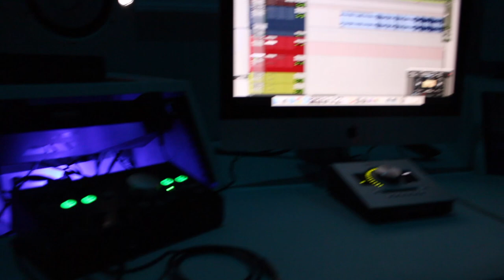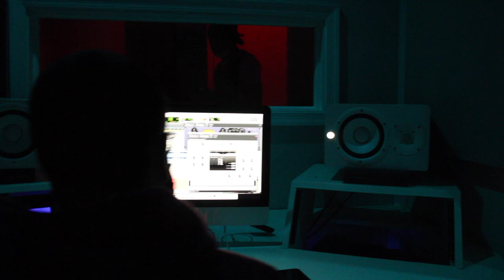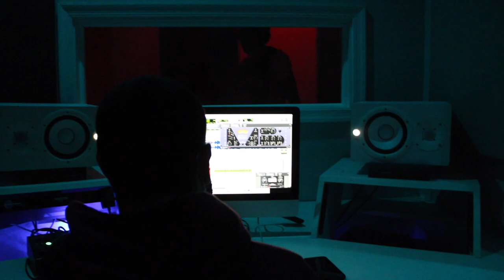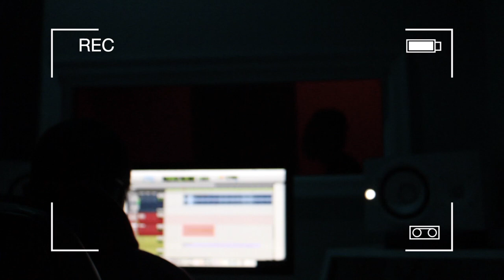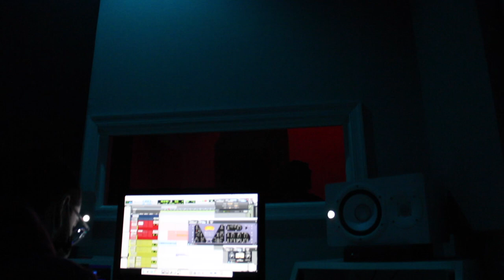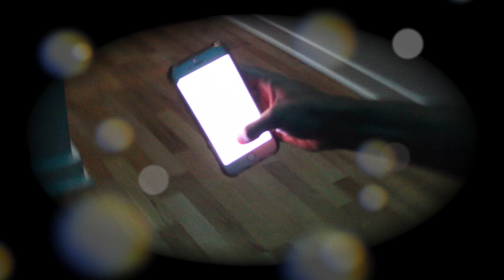Turning a Walmart Employee into a viral rapper in 24 hours ... (And this happened)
I would like to thank for 2k subs next is 10 subs rs it’s only gonna get better from here just keep supporting and keep believing in me and last but not enjoy this video and subscribe. Y’all the real mvps and i would like to thank god for y’all 🙏🏾❤️.

Fmoig @ralphy__lik

@pjicy on the pants y’all go check out his brand i promise he won’t disappoint you and they are going for reasonable prices 💯